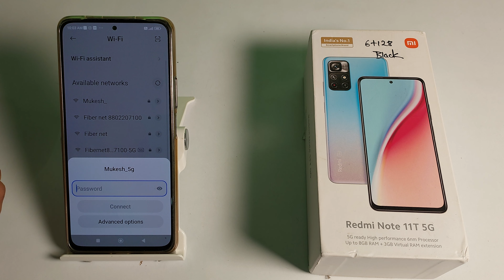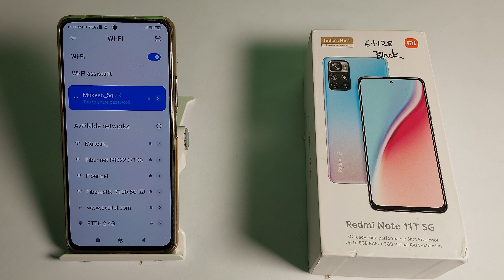how to connect wifi redmi Note 11T 5G, wifi mobile setting